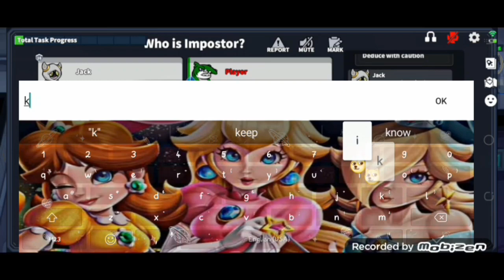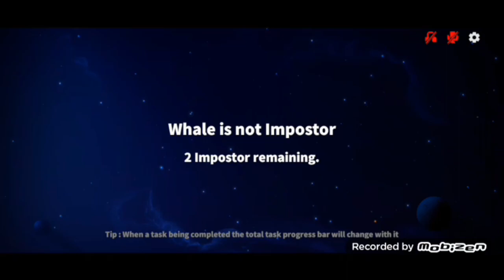Luigi is Ninja vs Noob Grinch (White framing Yellow🤣🤣🤣)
Super Sus is a party game of teamwork and betrayal. Play online w/ other 9 players and 14 players as you attempt to hold your spaceship together and survive, but be careful. One or more random players among the spacecrews are Impostors bent on killing everyone!

God bless😇😇😇